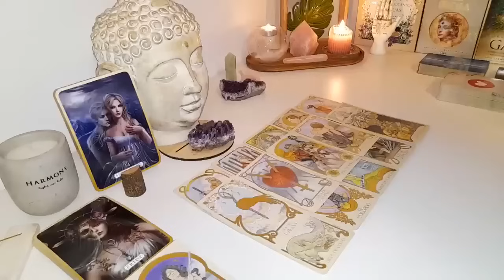VIRGO❤️‍🩹 MAJOR WARNING! HONESTLY THEY'RE SOOO SCARED TO TELL YOU *THIS* BECAUSE .. 😱💣AUGUST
Virgo Love
Virgo 2024
Virgo today
Virgo AUGUST

Virgo Love
Virgo 2024
Virgo today
Virgo AUGUST